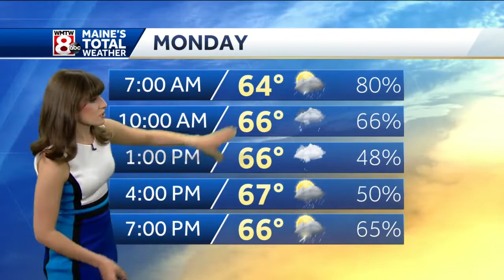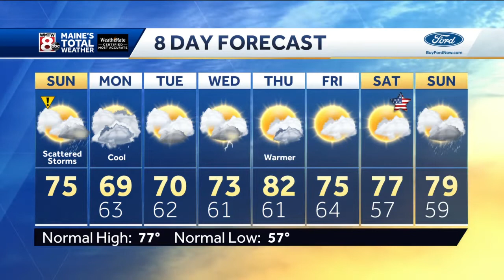Impact weather with scattered showers and storms later today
How's the weather looking for your Sunday? Get the latest Maine's Total Weather video forecast from Meteorologist Jacqueline Thomas.